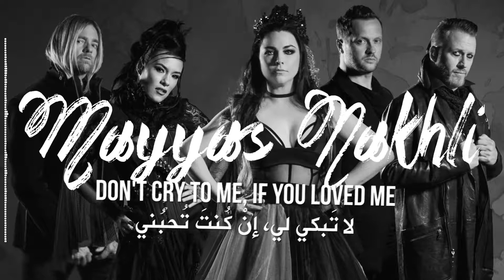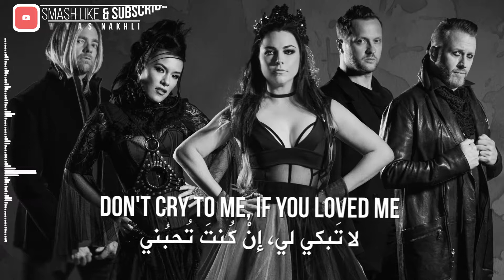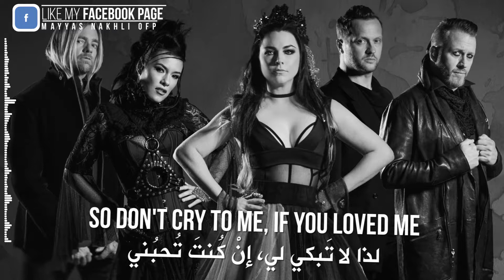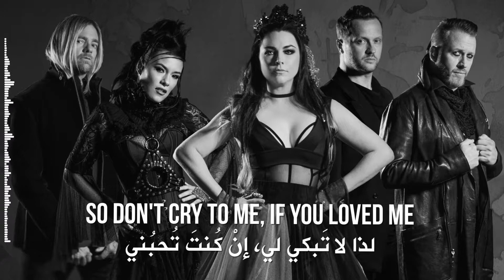Evanescence - Call Me When You're Sober (Live At AOL Sessions) - [Lyrics Video] - مترجم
How could I have burned paradise? 💔

---Song Info---
Song: Call Me When You're Sober
Artist: Evanescence
Album: Live At AOL Sessions